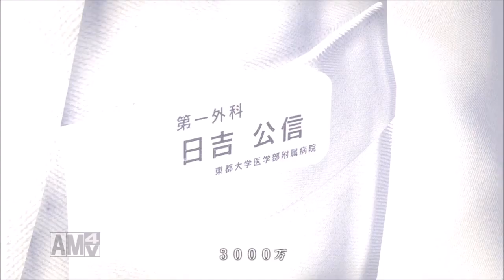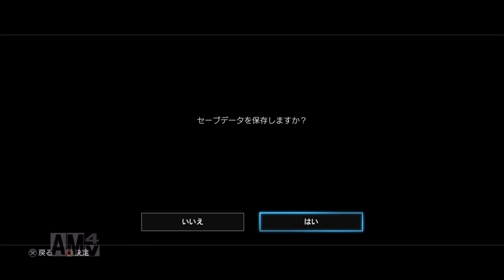【PS4】龍が如く極実況プレイ！#8 【第8章 策謀】